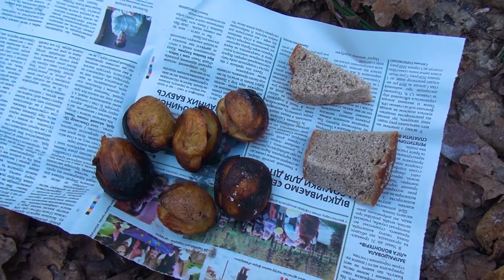Как эффективно преодолеть депрессию?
Праздничный ПВД